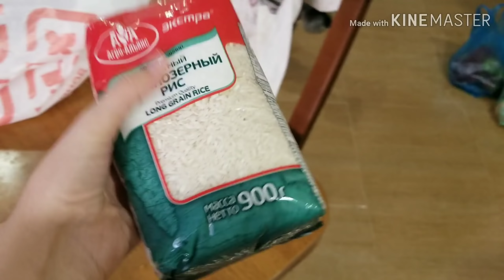ВЛОГ: ГОТОВИМ ВМЕСТЕ С ПАПОЙ! Beef Teriyaki восточная кухня.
ВЛОГ: ГОТВИМ ВМЕСТЕ С ПАПОЙ !  Beef Teriyaki  восточная кухня. Идея , как приготовить мясо на Новый год 2020.